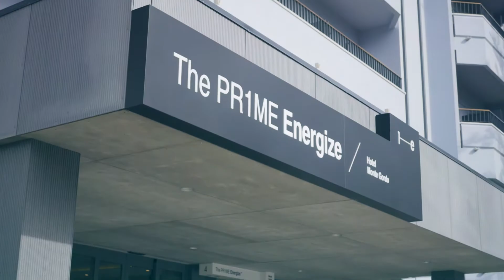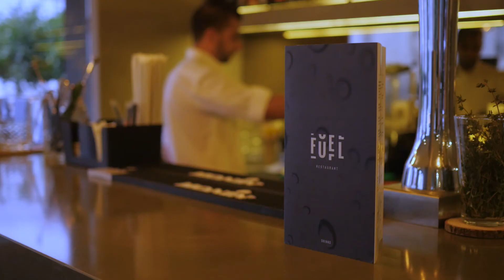Hotel The Prime Energize - Monte Gordo